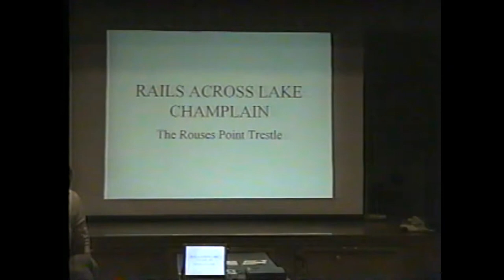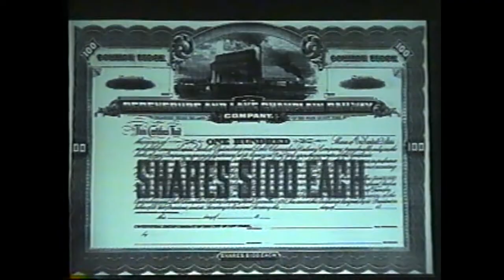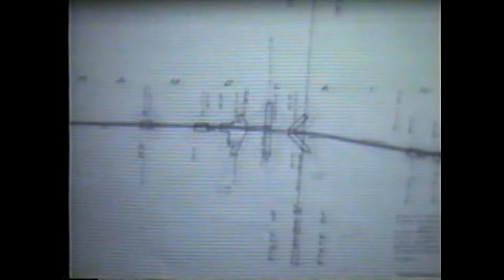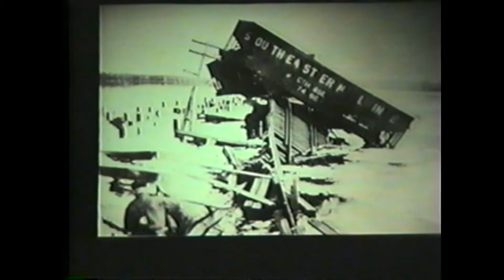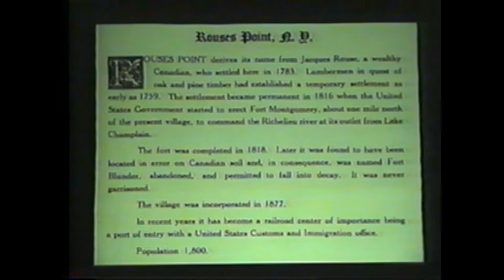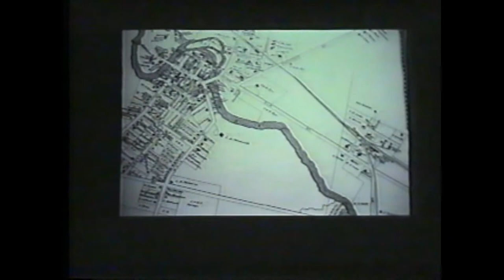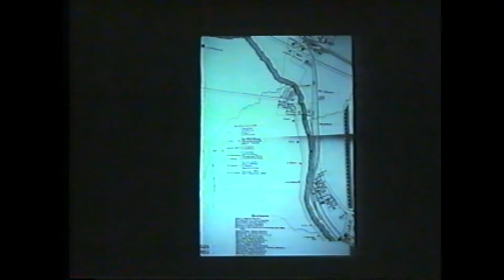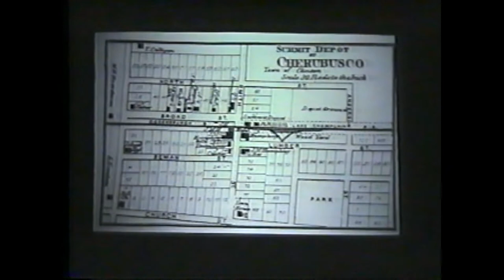Northern Railroad History 11-10-04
History of the northern railroad, 2004